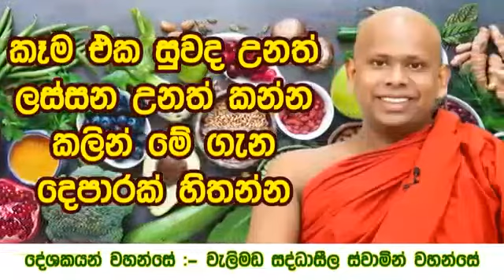නිවනට මග( පින්වත් වැලිමඩ සද්ධාසීල හිමි| Venerable Welimada Saddaseela Thero 2022 bana)සද්ධර්ම අසපුව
මෙම Group  එකෙන් ඔබට බණ ශ්‍රවණය කළ හැක.ඔබ ධර්ම දානය පිණිස මෙම වීඩීයෝව ඔබගේ බණ අසනු කැමති යහළුවන් හට Share කරන්න.
(ඔබට නිවන සඳහා ) සියලු දානයන්ට වඩා උතුම් වූ දානය ධර්ම දානයයි.    සබ්බ දානං ධම්ම දානං  ජිනාති. ්‍යාණ මිත්‍රයන් ඇසුරු කරන්න .නිවන සදහා
සද්ධර්ම අසපුව
සද්ධර්මය
අසපුව
නිවනට මග
බුදු බණ
දන් දීමේ ආනිශන්ස
නිවනට මග (දන්ආනිශන්ස )
සද්ධර්ම අසපුව නිවනට මග
සද්ධර්ම අසපුව බණ
සද්ධර්ම අසපුව බණ දේශනා
පූජ්‍ය වැලිමඩ සද්ධාසීල ස්වාමීන් වහන්සේගේ ව්ටිනා බණ දේශනා,
1.| Ven. Welimada Saddaseela
2.| welimada saddhaseela thero bana | budu bana sinhala
3.| පූජ්‍ය වැලිමඩ සද්ධාසීල හිමි
4.| Saddhaseela Thero | සද්ධාසීල ස්වාමීන් වහන්සේ
5./ පින්වත් වැලිමඩ සද්ධාසීල ස්වාමීන් වහන්සේ
 6./Welimada Saddhaseela Thero/bana
 7.| Venerable Welimada Saddaseela Thero